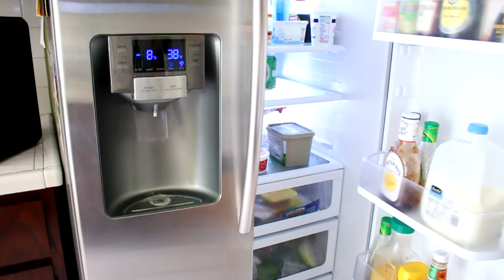10 Things EVERYONE Can Relate To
10 Things EVERYONE Can Relate To
Hey everyone! I know Jeanine Amapola just uploaded a video very similar to this and I wanted to say that I am in no way trying to copy her! I absolutely loved her video and had already filmed my video when she uploaded, and decided to upload mine anyways.

This video is about: 10 Things Everyone Does, 10 Things Everyone Does Alisha Marie, 10 Things Everyone Does But Won't Admit, 10 Things Everyone Can Relate To, Funny, Relatable, Comedy, Meg Silva, Meg Silva Funny, Meg Silva Relatable, Meg Silva 10 Things Everyone Does, Meg Silva 10 Things Everyone Does But Won't Admit, Meg Silva 10 Things Everyone Can Relate To, 10 Things Everyone Can Relate To Alisha Marie, Meg Silva Summer, Meg Silva 2017, 10 Weird Things Everyone Does, Everyone Does
This video was inspired by: AlishaMarie

Get to Know Me:

Meg

18

China (I live in the U.S.)

Canon t5i

What’s the song in your outro?